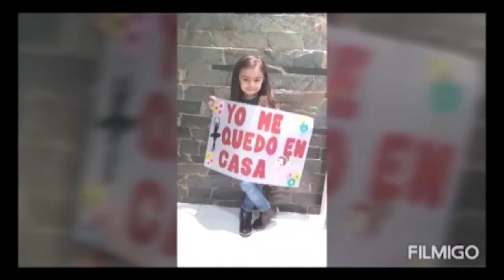LA DANZA RETOMÓ SUS CLASES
La Profesora de la Escuela de Arte de Villa Huidobro Mariela Olivero, da cuenta de la vuelta a las clases presenciales con el protocolo y horarios correspondientes y nos da sus sensaciones al volver a encontrarse con sus alumnas.